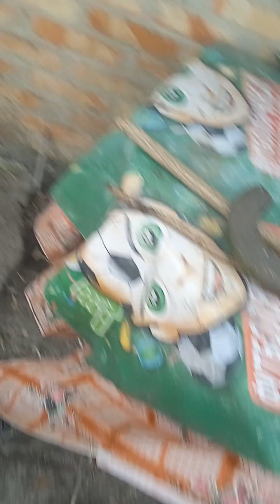Нестандартний колун СРСР з роликами.Його порівняння з саморобним з рельси.Рубка дров (дуб і ясен)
У відео можна побачити порівняння досить незвичайного колуна (з роликами) з саморобним  колуном з рельси.